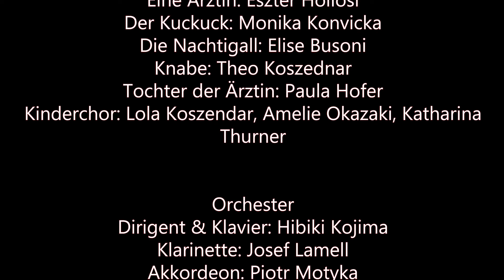Trailer „Des Knaben Wunderhorn“ vom Gustav Mahler, Uraufführung am 18. Juni 2022 in der TheaterArche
2022年にウィーンで新制作された
マーラーの音楽と演劇をつなぐ新しい音楽劇
マーラー原曲‹少年の不思議な角笛›(台本/演出:佐藤美晴)

音楽劇
少年の不思議な角笛
グスタフ・マーラー
Des Knaben Wunderhorn
（少年の不思議な角笛）より